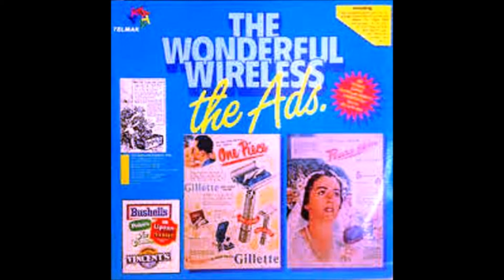The Wonderful Wireless - The Ads Part 2 of 2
" The Wonderful Wireless - The Ads" is a two vinyl companion album to "The Wonderful Wireless" and "More of the Wonderful Wireless" featuring many of the "Ads" from the halcyon days of Australian radio. This recording will bring back happy memories to those who can remember:) This is Part 1 of 2. Let your mind go back to the days when Radio was Theatre of the Mind!